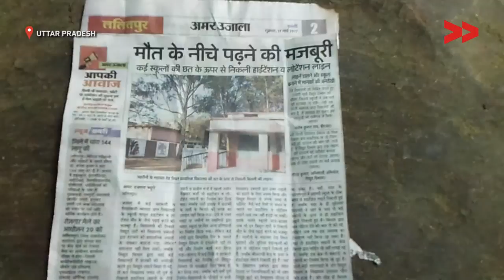Scared students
This video was made by a Video Volunteers Community Correspondent Shankarlal Raykwar. Community Correspondents come from marginalised communities in India and produce videos on unreported stories. These stories are ’news by those who live it’ and give the hyperlocal context to global human rights and development challenges. Take action for a more just global media by sharing their videos and joining in their call for change.